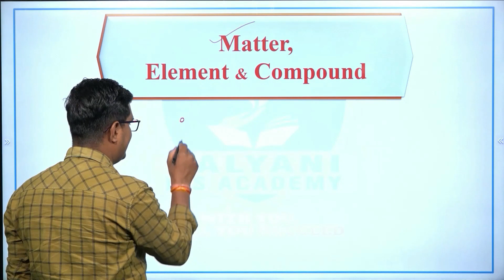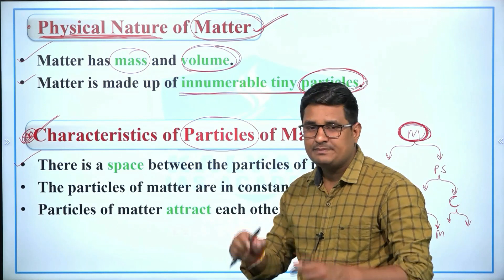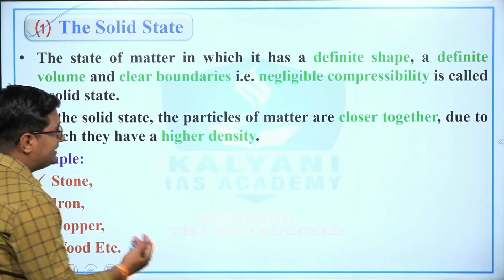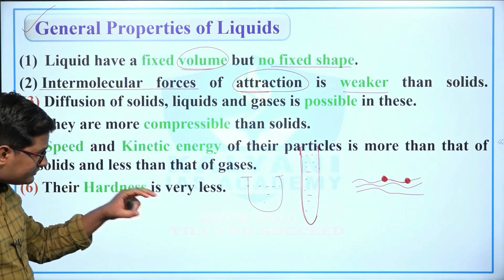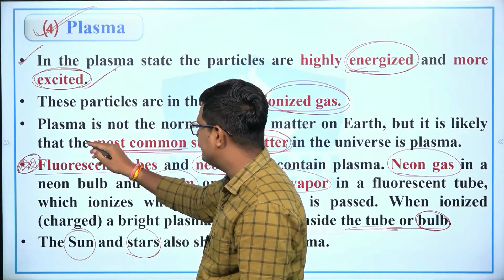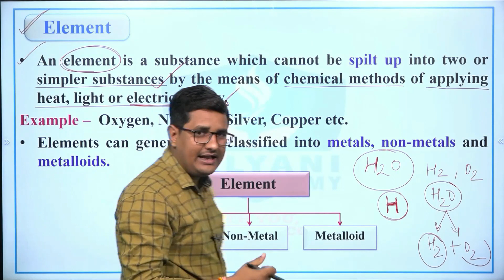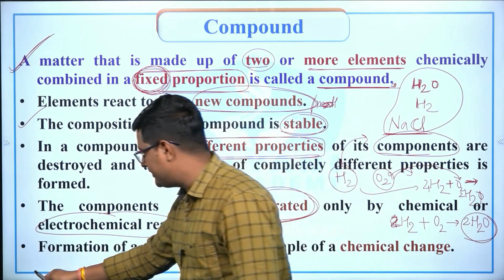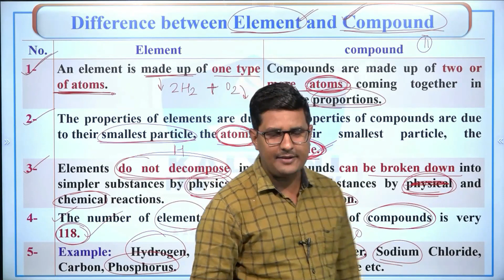LEC 1 | Matter, Element and Compound | MPPSC Paper 3 Unit 2 | Abhishek Sir | Kalyani IAS Academy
TOPICS COVERED:
Matter
Element
Compound
Physical Nature of Matter
Characteristics of Particles of Matter
Classification of Matter
Physical Classification
Chemical Classification
General Properties of Solids
The Liquid State
General Properties of Liquids
The Gaseous State
General Properties of Gases
Plasma
Bose-Einstein Condensate-BEC
mppsc prelims
mppsc paper
mppsc mains paper 3 syllabus
mppsc mains paper analysis
mppsc mains paper discussion
mppsc science & tech
mppsc 2023
mppsc syllabus
mppsc pre 2023